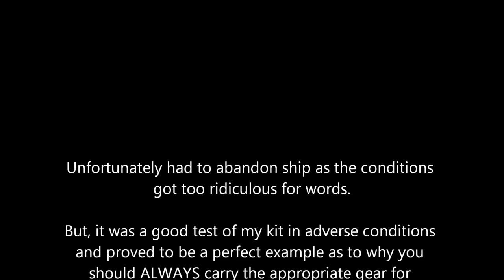CTX Activation Attempt In Adverse Conditions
Set off today for the Charlie Tango DX Net in average conditions, but once I reached the summit of 402m ASL the conditions changed for the worse. So glad I had gone prepared, as you will see. How did I get on ?

Also testing out new British Army Short Back Bergen...